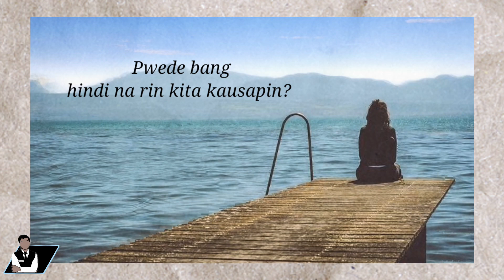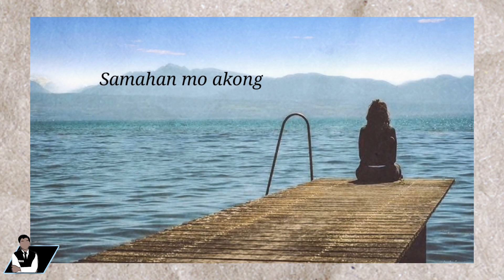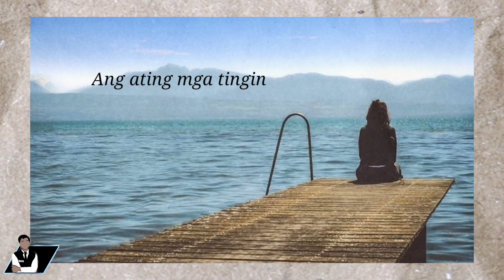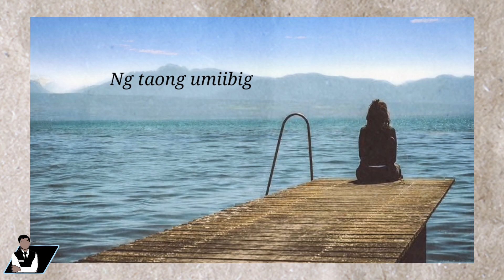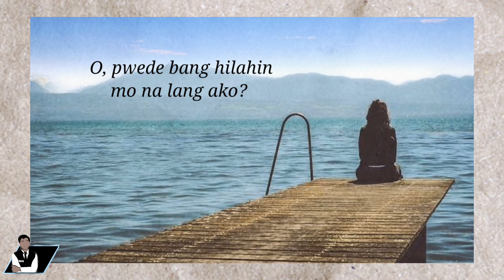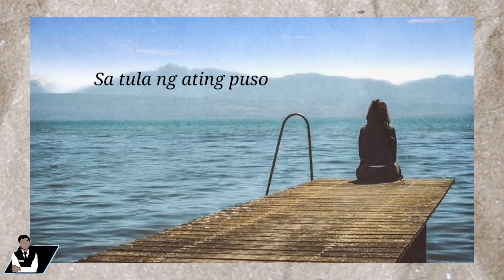Talinghaga | Munimuni (Lyric Video)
Hindi ko maamin sa iyo... na nalulunod na ko sa tula ng ating puso.